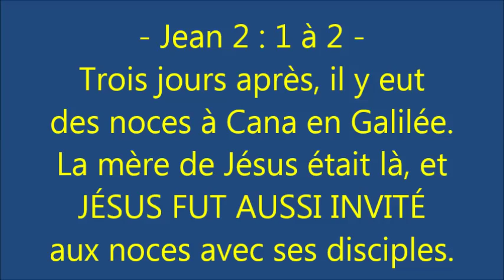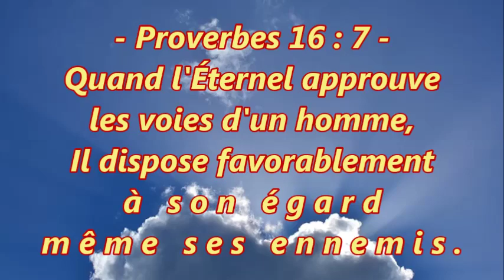INVITER JÉSUS dans nos projets - (Shora Kuetu)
Jean 2 :1 à 11 -- Trois jours après, il y eut des noces à Cana en Galilée. La mère de Jésus était là, et JÉSUS FUT AUSSI INVITÉ aux noces avec ses disciples.
- Le vin ayant manqué, la mère de Jésus lui dit: Ils n'ont plus de vin.
Jésus lui répondit: Femme, qu'y a-t-il entre moi et toi? Mon heure n'est pas encore venue.
- Sa mère dit aux serviteurs: Faites ce qu'il vous dira.
- Or, il y avait là six vases de pierre, destinés aux purifications des Juifs, et contenant chacun deux ou trois mesures.
- Jésus leur dit: Remplissez d'eau ces vases. Et ils les remplirent jusqu'au bord. Puisez maintenant, leur dit-il, et portez-en à l'ordonnateur du repas. Et ils en portèrent.
- Quand l'ordonnateur du repas eut goûté l'eau changée en vin, -ne sachant d'où venait ce vin, tandis que les serviteurs, qui avaient puisé l'eau, le savaient bien, -il appela l'époux, et lui dit: Tout homme sert d'abord le bon vin, puis le moins bon après qu'on s'est enivré; toi, tu as gardé le bon vin jusqu'à présent.
- Tel fut, à Cana en Galilée, le premier des miracles que fit Jésus. Il manifesta sa gloire, et ses disciples crurent en lui.